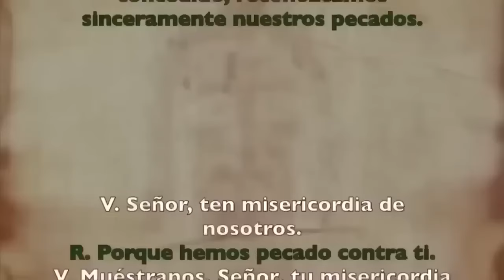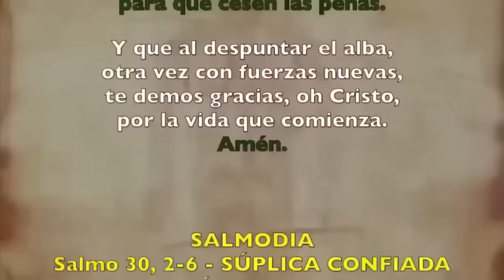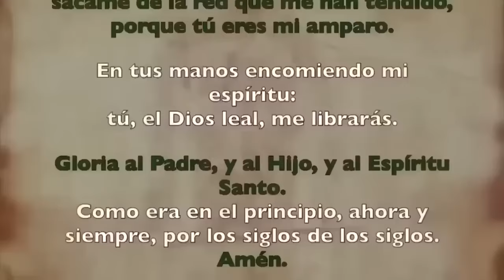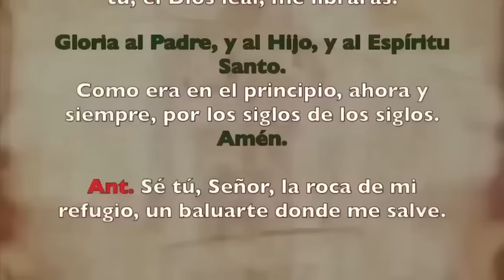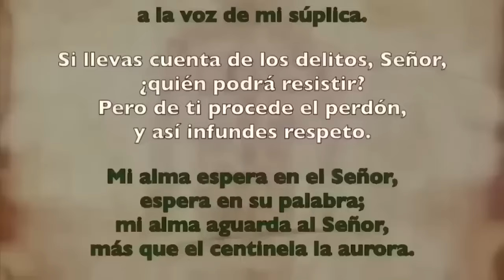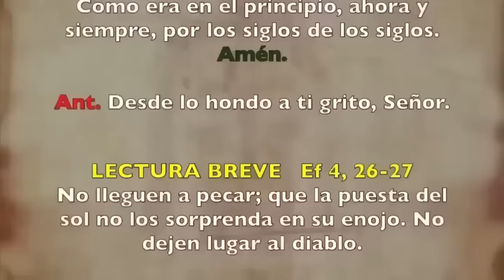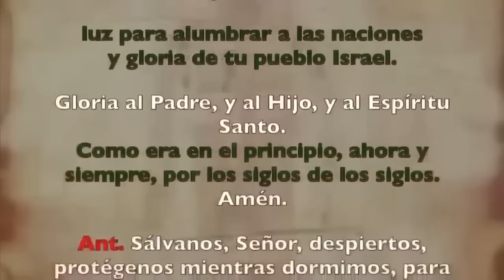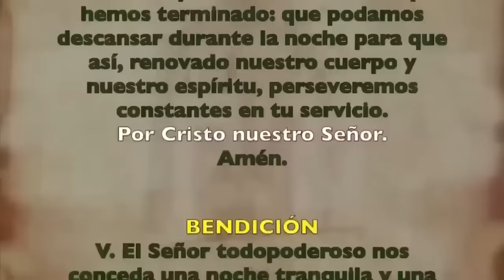Oración de la noche (Completas), MIÉRCOLES 9 DE OCTUBRE 2024 I XXVII del T. Ordinario